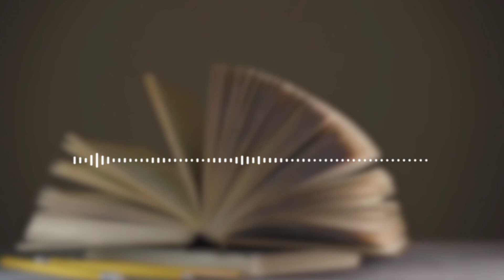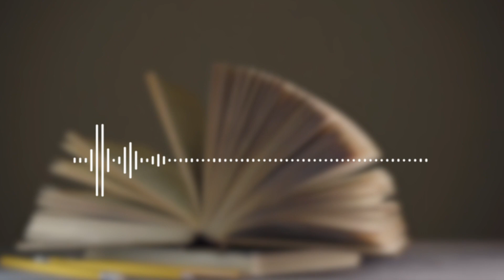Hangosfénykép: Károli egyetemi oktatók - Béres István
Készült: 2022-ben
Készítette: Dala Bálint
Technika: Erős Hunor
Videó: kultX - a Károli Gáspár Református Egyetem rádiója